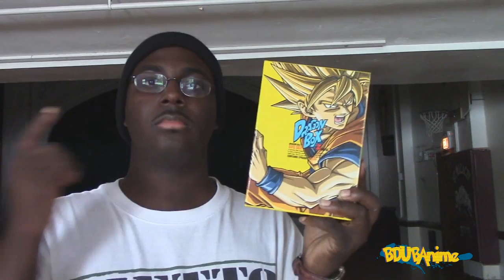Attack on Titan English Dub Episode 4 Review!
Today I talk about the English Dub Performances of Attack on Titan Episode 4. What are your thoughts?

Any Anime,Manga and Gaming Videos you want to see me talk about ? Let me know and I'll make em! :)